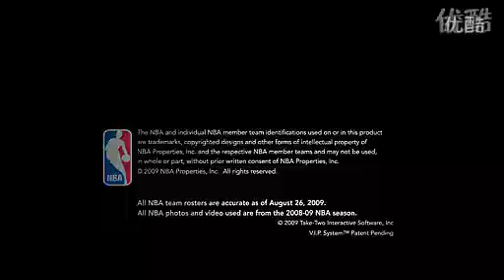艾弗森领衔 NBA十佳球_标清.flv